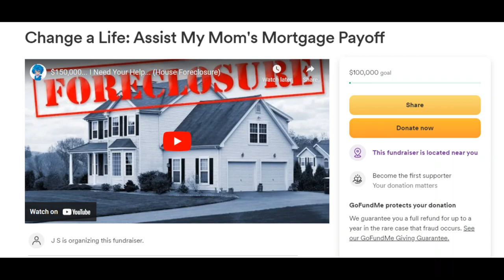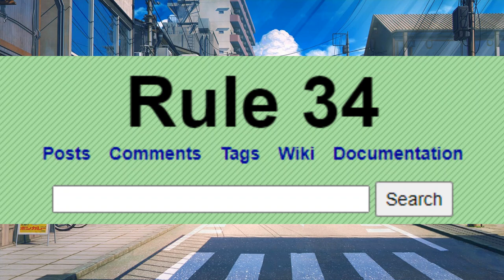Female Characters Are More Powerful Than You Think...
X

Blue Sky